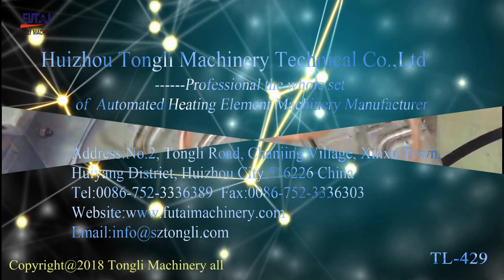TL-429 Bending machine for electric baking pan heater